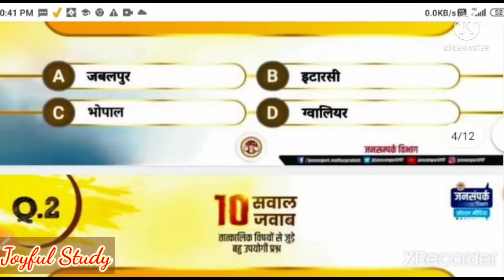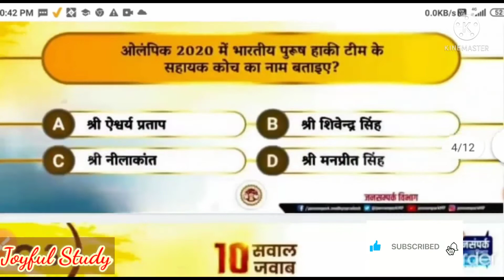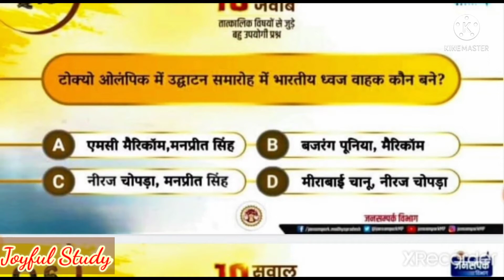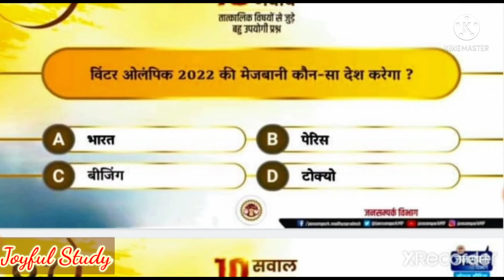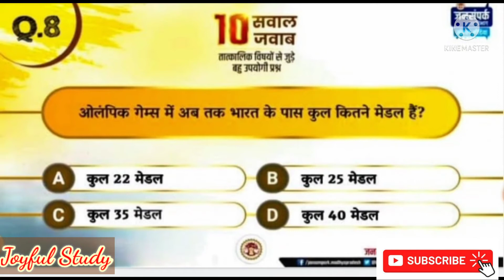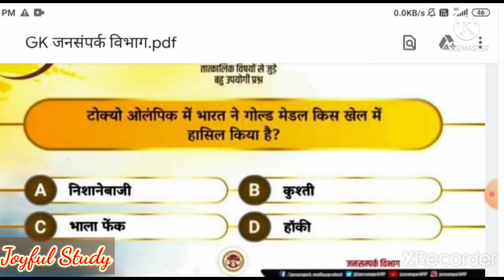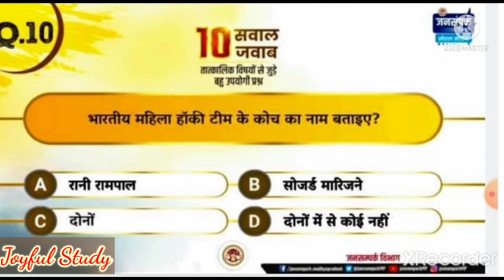2020 महत्वपूर्ण प्रश्न,म प्र जनसंपर्क विभाग/tokio Olympic 2020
नमस्कार दोस्तों, आज के इस vedio में बताया गया है किMp jansampark विभाग द्वारा Olempick विषय पर
कौन कौन से प्रश्न पूँछे गये हैं व उनके क्या उत्तर हैं।साथियों ये प्रश्न MPPSC MPSI Vyapam आदि की परीक्षाओं के लिए अत्यंत उपयोगी हैं।

   सागर/भोपाल/ग्वालियर/चम्बल/शहडोल संभाग आदि में कितने जिले हैं?  इस चैनल के vedios के माध्यम से जाने व याद करें।
   प्लीज दोस्तों
tokiyo olampic live
tokiyo olampic live 2021
Shahdol Sambhag की ट्रिक:-

हमारे vedio को देखने के लिए सादर
   धन्यवाद दोस्तों।